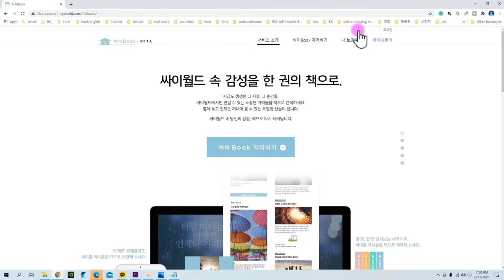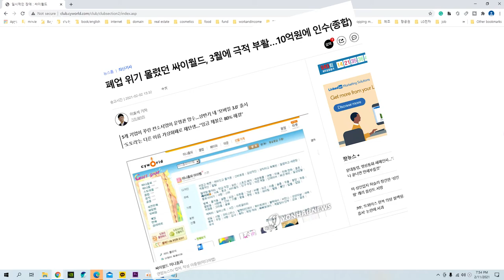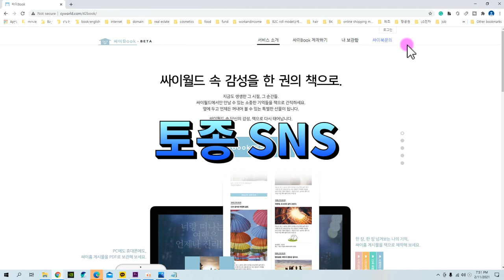싸이월드 부활 미니홈피 싸이월드 다음달 3월에 싸이월드Z 부활 [뉴질랜드 브이로그]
뉴질랜드 브이로그 룰루엔젯 lulunz (룰루소란 NZtwitter)입니다. 싸이월드 부활합니다. 미니홈피 싸이월드가 다음달 3월에 싸이월드Z 부활한답니다. 싸이월드 부활을 두손벌러 환영합니다. 화이팅 싸이월드

It's a New Zealand Vlog, lulunz (called lulusoran NZtwitter).